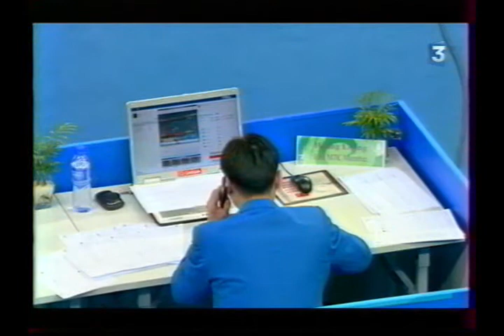Sergey KHOROKHORDIN (RUS) HB - 2008 Olympics Beijing AA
Sergey KHOROKHORDIN (RUS)

'08 Olympic Games in Beijing - All Around

15.050
Rank : 5th